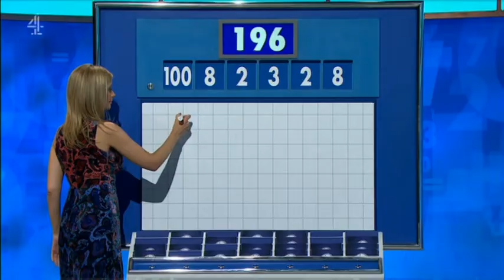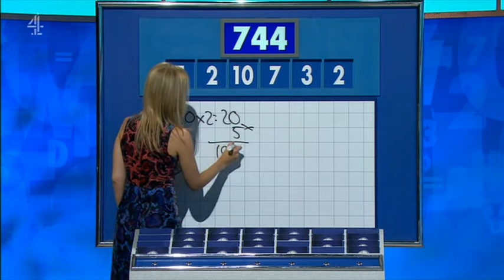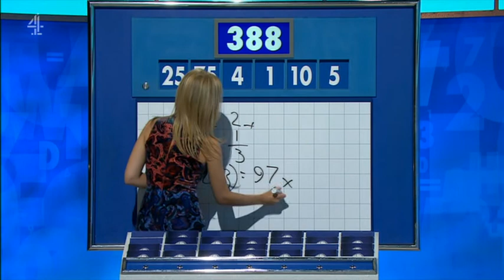Rachel Riley - Countdown 81x031 2019,08,13 1409c SD